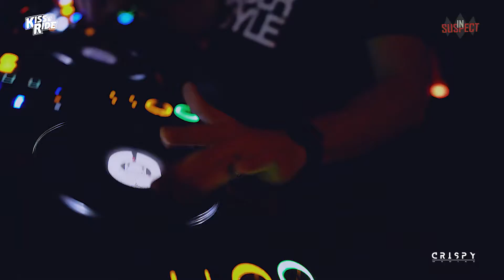Insuspect ft. Ana Kettle - Fear The Suspect (Hardstyle)